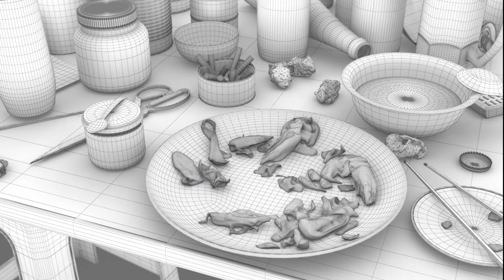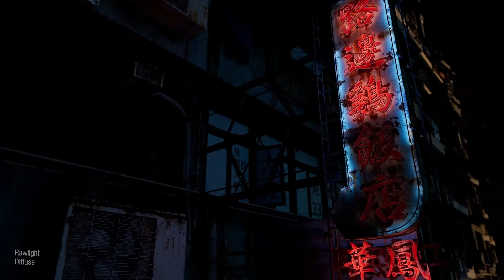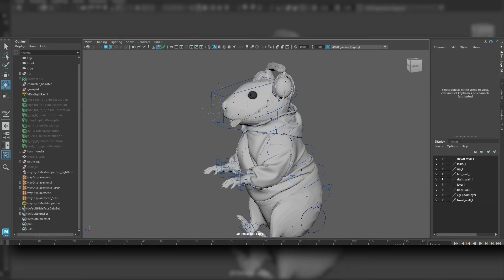마야학원 학생들이 만든 라이팅 시네마틱 [마야학원] [VFX학원] [CG학원]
2022 CHAOSGROUP Rendering Challenge SF필름스쿨 ▶️ 3년 연속 WINNER 수상

[ SFFILMSCHOOL 소개 ]